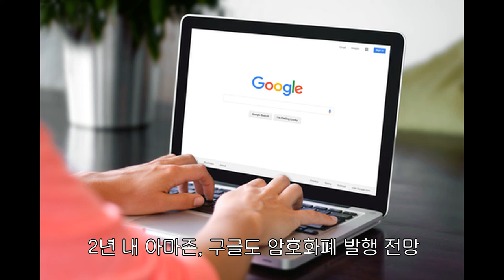3분 뉴스ㅣ7월 12일 금요일ㅣ운동보상 앱 림포, 갤럭시S10 탑재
1. 림포는 자사의 운동보상 블록체인 어플리케이션 림포가 지난 10일 삼성 블록체인 월렛에 탑재됐다고 12일 밝혔습니다.

2. 아프리카의 짐바브웨에서 개인간(P2P) 비트코인 거래가 급증하고 있다고 외신들이 11일 전했습니다.

3. 암호화폐 거래소 제미니의 창업자 윙클보스 형제가 세계적인 인터넷 기업들 사이에서 디지털 통화가 주요 상품으로 자리잡게 될 것으로 전망했습니다.

4. 이란이 비트코인 거래를 금지하면서 채굴은 허용하는 이중적 접근 방식을 취할 것으로 예상된다고 비트코이니스트가 현지시간 11일 보도했습니다.